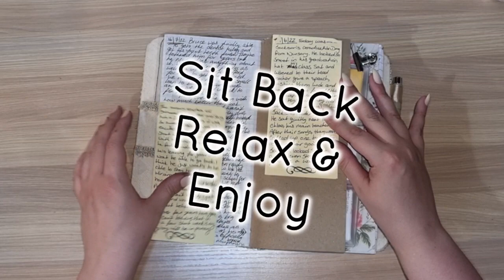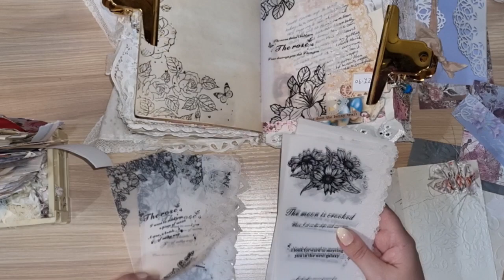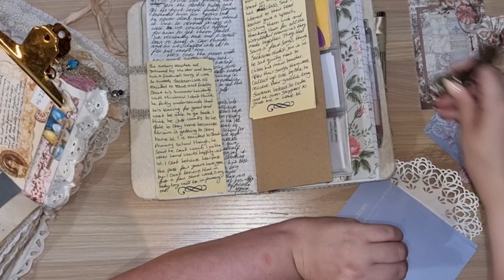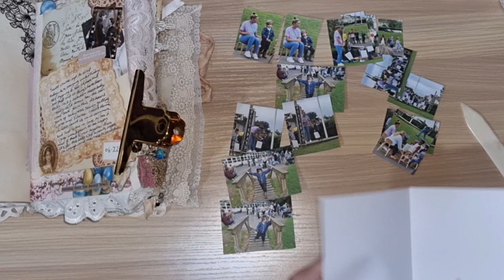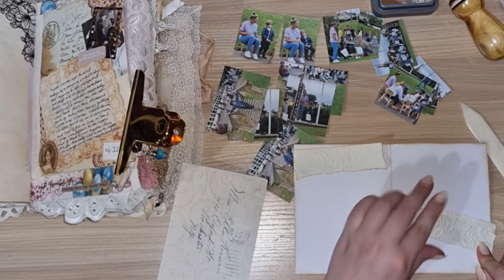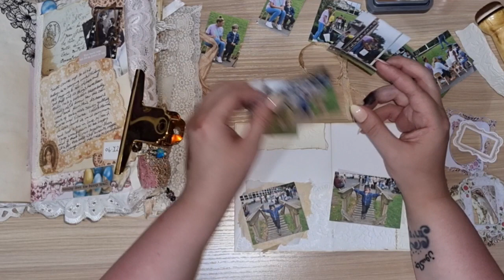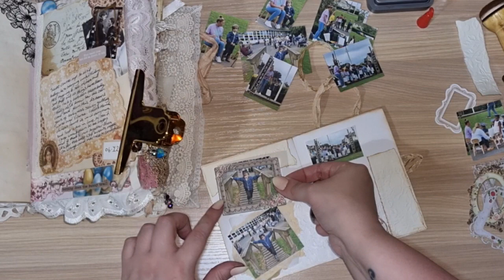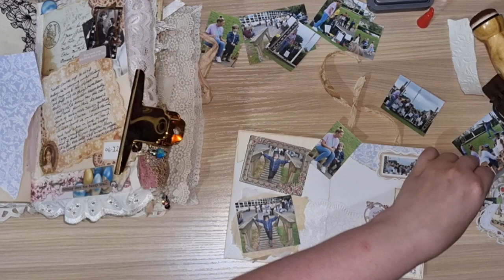Junk Journal With Me #33, No Talking Shabby Chic ASMR Video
Hey guys, I hope you enjoyed todays video. I had a few photos I wanted to add to this spread but still keep to my shabby chic style. I hope you got some inspo for your own journals and enjoyed watching todays journal with me.